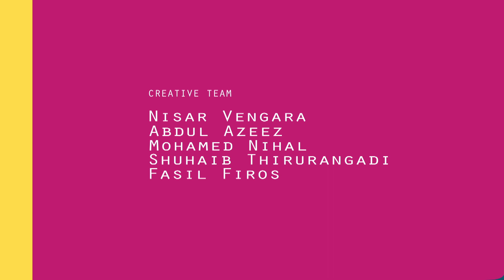Kids Educational | Web Series | How to Draw the BOAT | Episode 12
Drawings for kids - How to draw a Boat

kids are the treasure of every country, who have to control our future.So its our duty to bring up their intelligence, patriotism, knowledge , & character. We designed this "MALAYALAM KIDS TV" to give them good stories, songs ,games, lessons etc to build their character & culture. The channel presents malayalam rhymes, malayalam kids tales, malayalam kids stories,malayalam kids movies, malayalam kids cartoons,malayalam kids jukebox,malayalam kids moral stories, malayalam kids alphabets apart from that malayalam learning series about vegetables, fruits, vehicles,birds,animals,numbers,alphabets,toys,food and much more entertainments and infotainment..

Recommended For Kids Video Rhymes - Jukebox